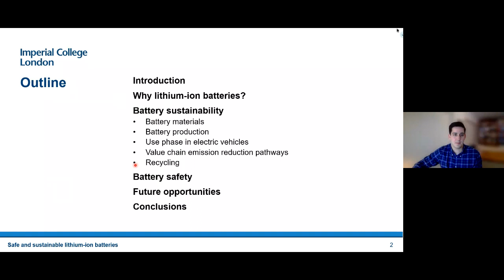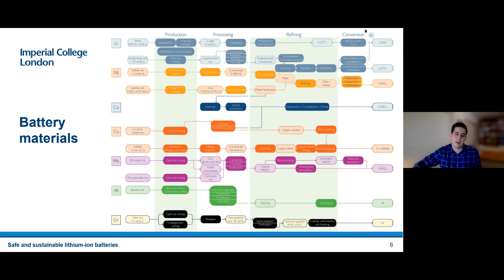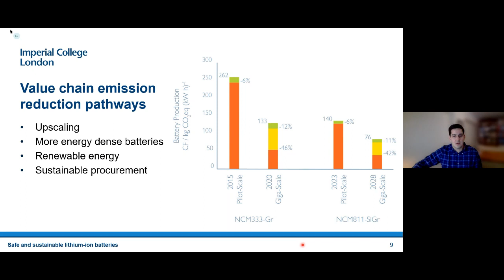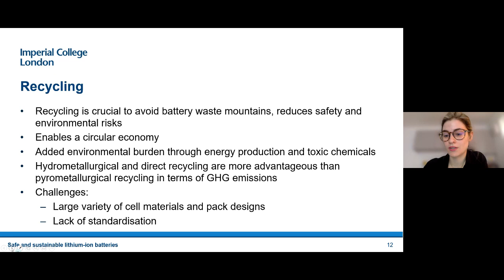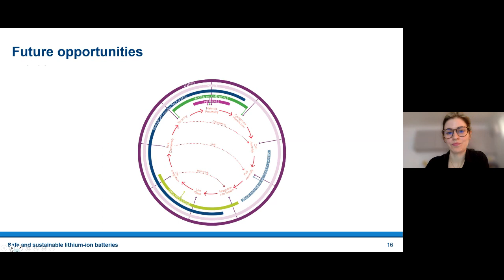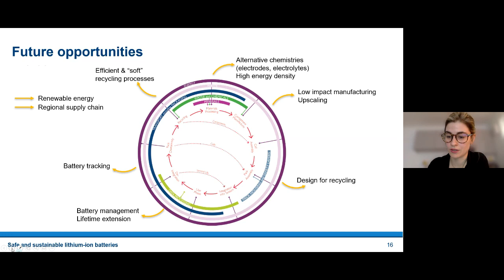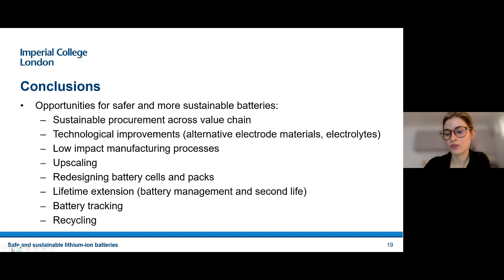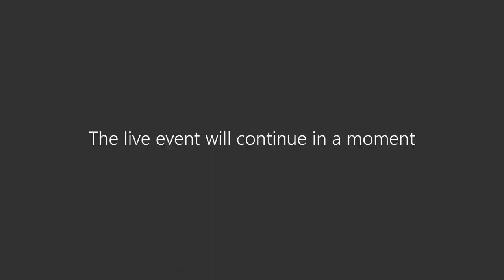Safe and Sustainable Lithium-ion Batteries: White Paper Launch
Lithium-ion batteries are used in everything from phones and laptops to electric cars and electricity grids. The new White Paper from Imperial College London’s Energy Futures Lab and the Institute for Molecular Science and Engineering investigates the safety and sustainability of li-ion batteries, exploring ways of reducing their impact on the environment and ensuring they do not pose a danger to the health of workers or users.

Speakers:
Dr Laura Lander is a postdoctoral research associate at Imperial College London focusing on the sustainability and techno-economics of Li-ion and next-generation batteries. She has a strong background in the synthesis and structural and electrochemical characterisation of innovative cathode materials for Li- and Na-ion batteries. She has (co-)authored 15 peer-reviewed publications.

Evangelos Kallitsis is a PhD Candidate at Imperial College London. Trained as a Chemical Engineer (MEng, University of Patras, 2017) with a specialisation in Process Systems Engineering (MSc, Imperial College London, 2018), his research combines environmental and techno-economic modelling to study the production, use and recycling of lithium-ion batteries from a life cycle perspective.

Professor Anna Korre is Professor of Environmental Engineering in the Department of Earth Science & Engineering and Co-Director of Energy Futures Lab. Her role is to facilitate interdisciplinary research, education and translation across Imperial College in the field of energy. Anna leads the Minerals Energy and Environmental Engineering Group (MERG) and her own research interests are in the areas of risk and uncertainty assessment and the environmental and life cycle assessment of engineering systems.

Professor Gregory Offer is Professor in Electrochemical Engineering and leads the Electrochemical Science & Engineering Group at Imperial College London. Since 2010, he has worked with multiple industry partners on projects worth over £45.2 million. Greg has also worked as a management consultant and a government advisor. He has published more than 100 peer reviewed journal papers, patents, technical reports and books. He is a co-founder of three battery related start-ups, Cognition Energy Ltd, Breathe Battery Technologies Ltd and About:Energy Ltd.

Professor Amparo Galindo (chair) is Co-Director Institute for Molecular Science and Engineering at Imperial College London. Her research interests are in the development of statistical mechanical approaches for complex systems, and their application to processes relevant to industry.